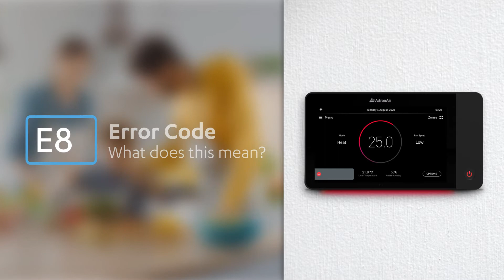What to do when you have an E8 error code on your ActronAir NEO controller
This video helps you to quickly understand what to do when you receive an E8 error code on your ActronAir NEO controller for your ActronAir ducted system. The E8 code typically is associated with the discharge sensor, with the video explaining common causes and what actions you can take.

Our NEO controller is compatible with a wide range of our ducted air conditioners, including our Classic, and Advance series.

ActronAir is a proudly Australian company recognised for making world-class air conditioners. Along with our award-winning ducted air conditioning range, we also offer a wide range of reliable and energy-efficient products includes wall hung splits, multi-head units, cassettes, low profile ducted systems, split ducted systems, and packaged units.